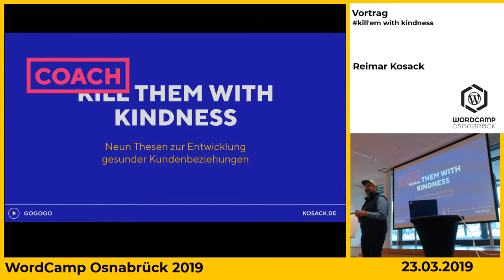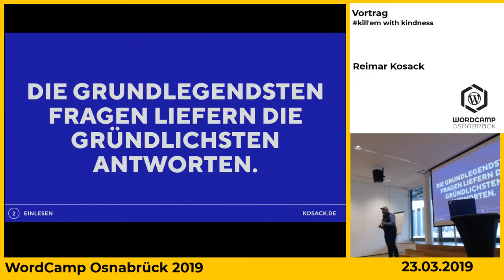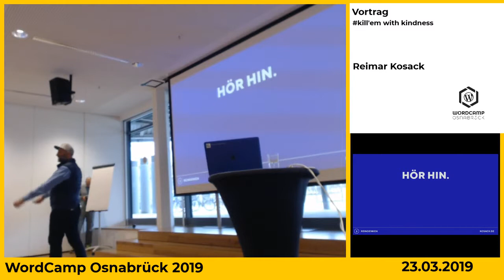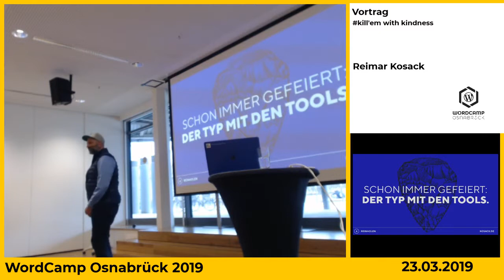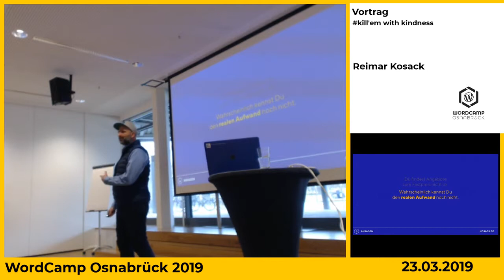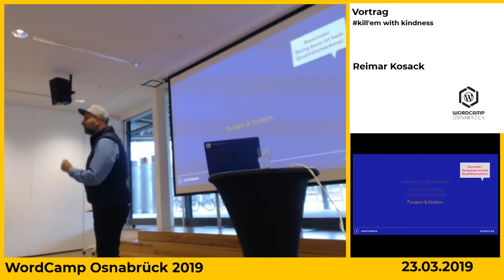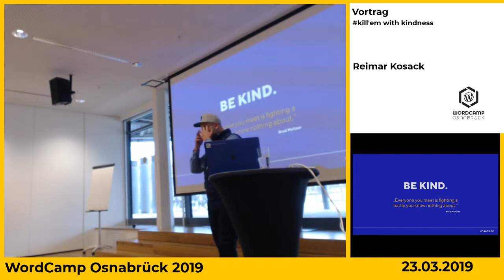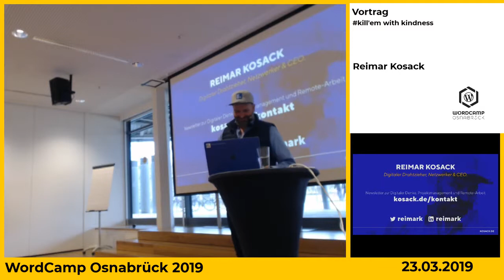Reimar Kosack: Kill’em with kindness